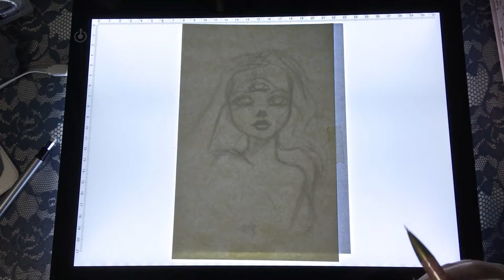Beautiful Creatures List #19 Eye Watercolor Speed Paint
Beautiful Creatures is a drawing prompt list I created for inktober and am continuing past inktober. The general idea of this theme will be monster girls and mythological creatures.
Prompt #19 was Eyes. I ended up sketching another 3 eyed girl but drew her with more of a barbie like preppy vibe and used bright colors. I am really happy with how this one turned out and felt like I learned a lot while working on this one :) I really hope you like it!
also sorry for the drawing moving around so much and drifting to the side LOL i started this one back in October when I was still not used to my bigger desk set up so sorry! I think I've gotten better at that since ^^;; also the color I used for the background came up really blue in video and even in scans of this drawing but in real life its more of a teal color, more green. I fixed it in the scan of the drawings but the video editor wasn't able to correct the color for me xD
Hope you enjoy this video :) if you do please let me know by giving the video a thumbs up or leaving me a comment ^^

The Materials I use and where to get them:
♡ Dr ph Martins Bombay Ink Black
US UK
♡ Deleter Pen and Nib Inking Set
US UK
♡ Tachikawa Comic Pen Nib Holder
US UK
♡ Schmincke Watercolor
US UK
♡ Pentel Aquash Water Brush
US UK
♡ Prismacolor Premier Colored Pencils
US UK
♡ Pilot Choose 7 White gel pen
US UK
♡ Huion Light Pad
US UK

Last video: Comparing Meeden watercolor tin with Schmincke watercolor tin Casual Vlog style Review